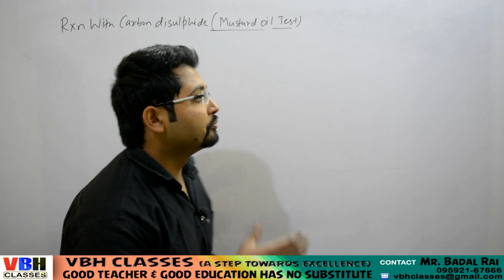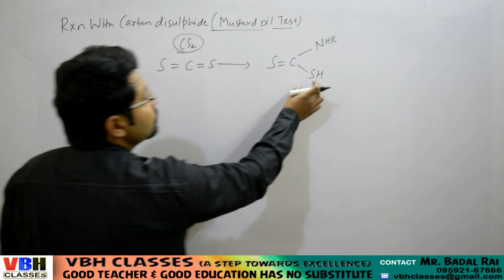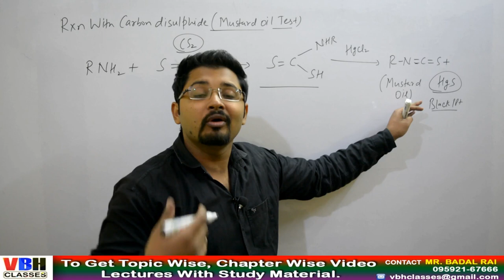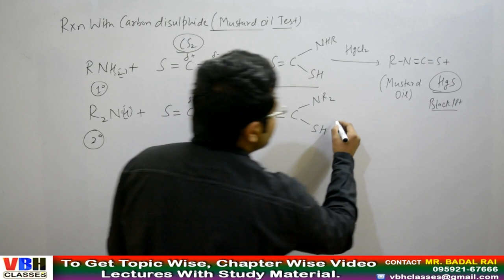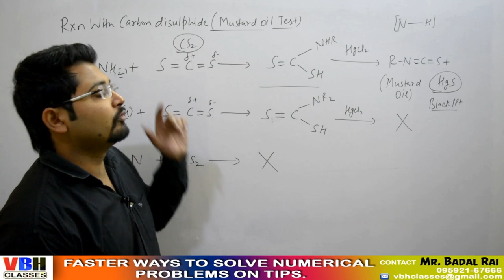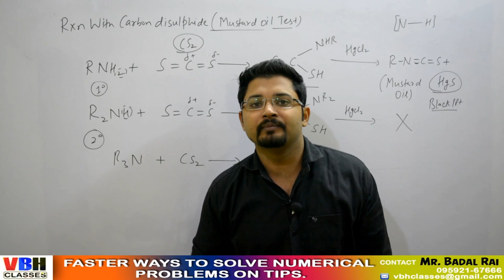12 REACTION WITH CARBON DISULPHIDE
Mustard oil test to distinguish between primary seconday and tertiary amines...